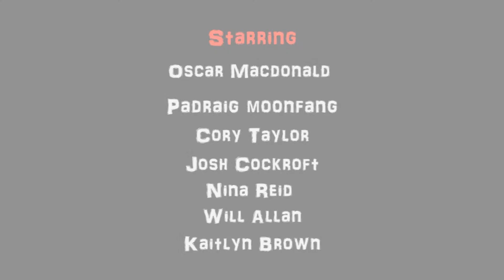The 39th Demon- Official Trailer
Out January 2014